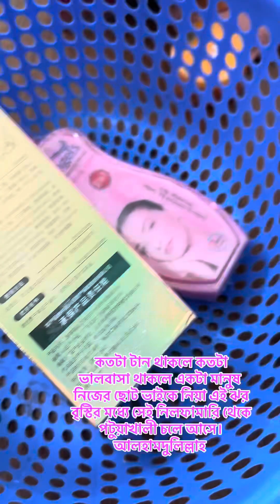মেসতা থেকেবএবার চিরতরে মুক্তি আমাদের সাথে যোগাযোগ করুন 01729505400 ওয়াটচাপ+ ইমু